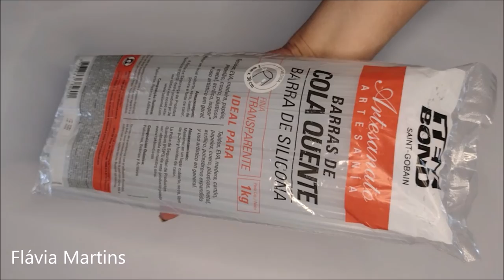Ideia fácil com lata e embalagem da TEKBOND - Flávia Martins